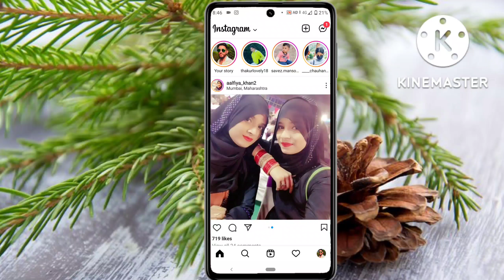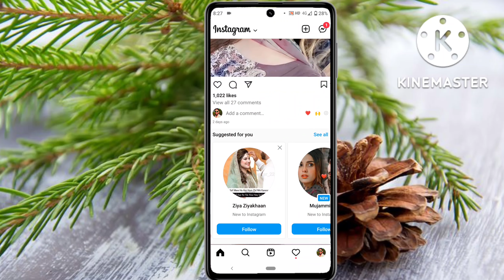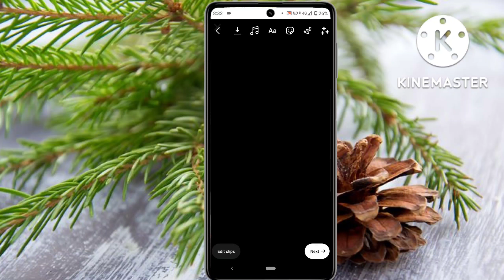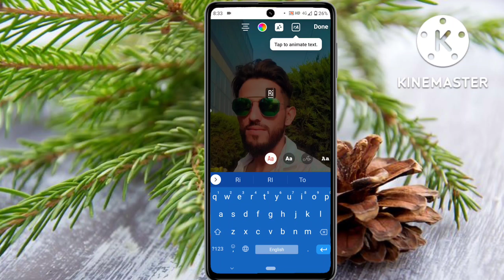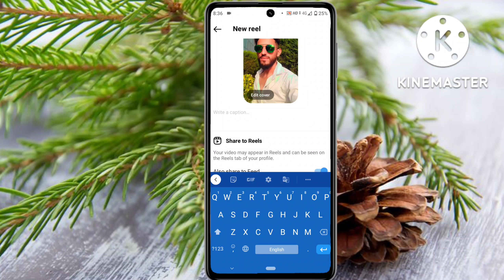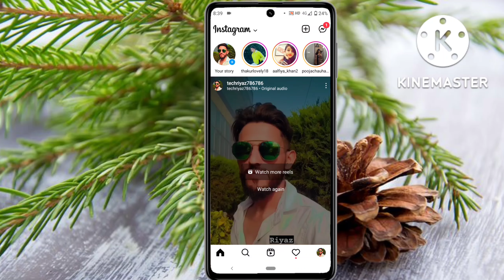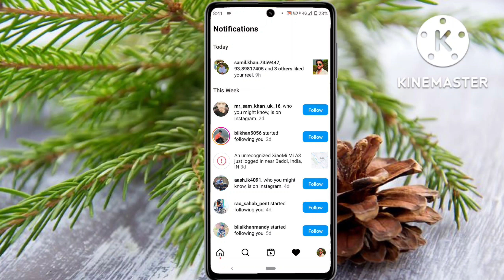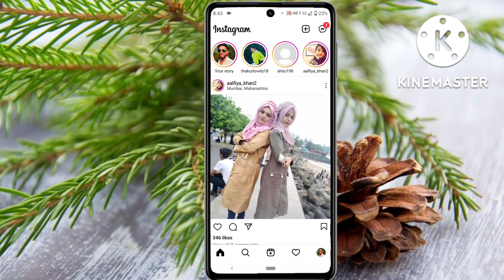Instagram App ! Instagram App Kaise Chalaye ! Instagram App Use Kaise Kare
To dosto aaj hum Sikh lete hai is video mein instagram app use kaise kare simple aur aasan tarike se bataunga is video mein how to use instagram jaan lete hai instagram app mujhe Puri ummid hai aapko hamara yeah video psand ayega

Tech Riyaz